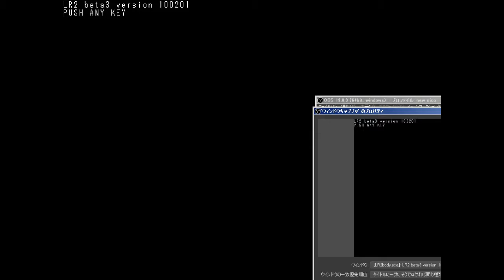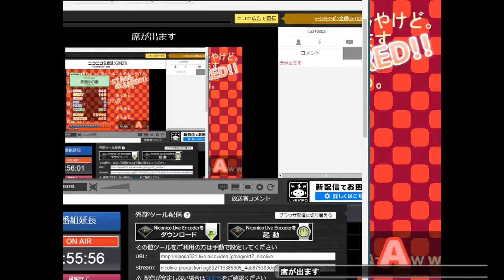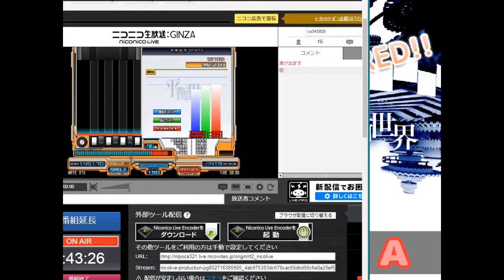キー音極振りBMS #2